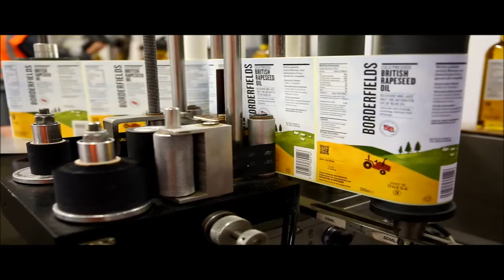Journey of a Rapeseed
Borderfields is a leading cold-pressed rapeseed oil producer, based in Nottinghamshire.

Founded in 2005, the brand now appears across the UK in major supermarkets, delis and farm shops.

Find out more at borderfields.co.uk